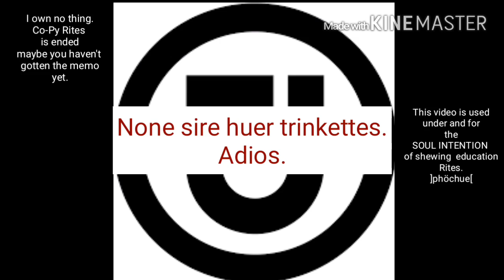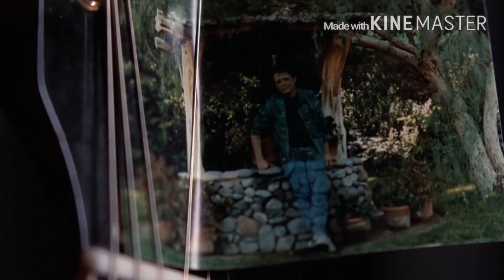If The Offer Shųn, Mite As Well Be Walking,On The Sun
Piracy is a crime.
Watchchem Disappear.